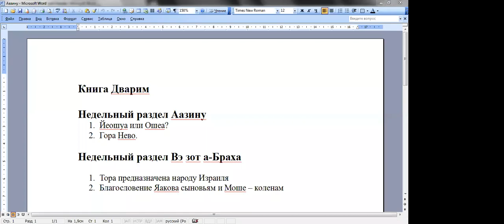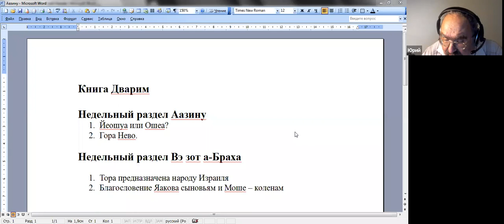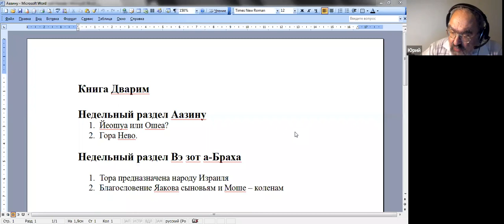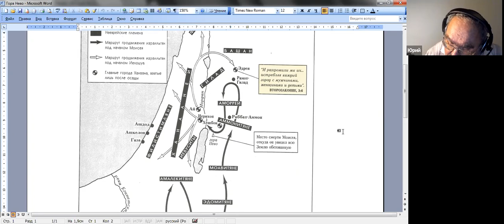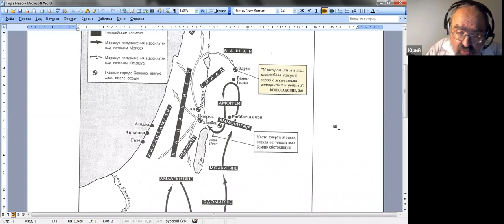Книга Дварим. Недельные разделы Аазину, Вэ зот а-Браха. д-р Ури Линец.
1.     Йеошуа или Ошеа?
2.     Гора Нево.
Недельный раздел Вэ зот а-Браха
1.     Тора предназначена народу Израиля
2.     Благословение Яакова сыновьям и Моше – коленам
Лекции проходят по вторникам, йом шлиши, 20:00 время изр.